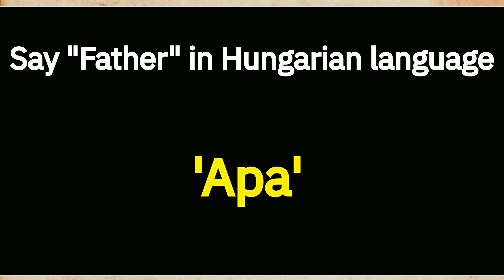How To pronounce "Father" In Hungarian language 🇭🇺 .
How To Say "Father" In Hungarian language 🇭🇺 .

Hungarian language
Hungarian speaking
Basic Hungarian sentence
How to speak Hungarian
How to learn Hungarian
Hungarian to English
Hungarian speaking course
Basic Hungarian phrases
English to Hungarian translation